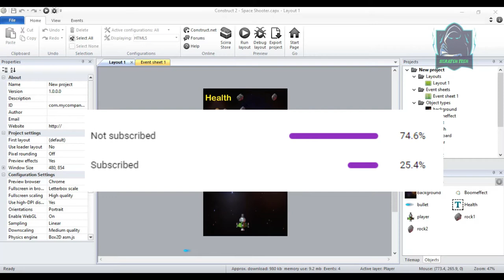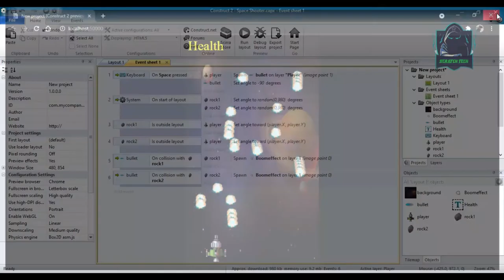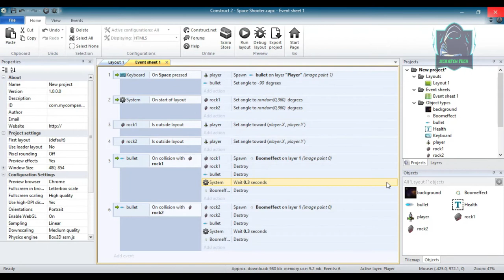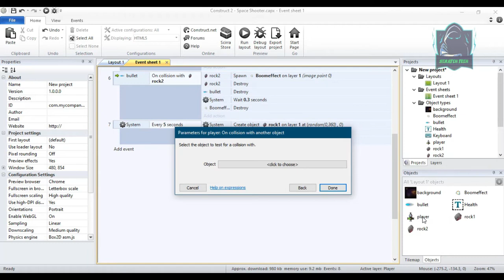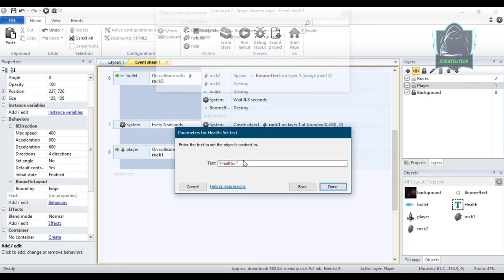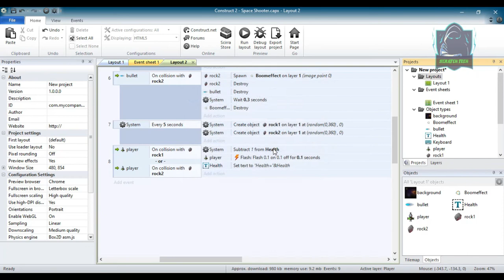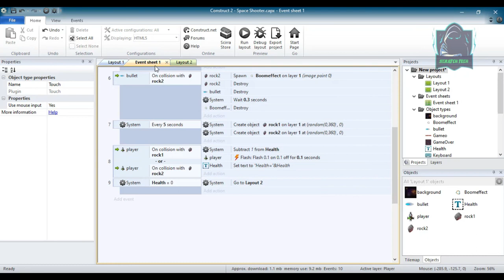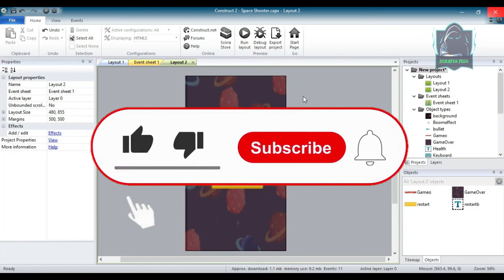How To Make Space Game In Construct 2 | Construct2 | Part4 | Scirra |Tushar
In this video we’ll talk you through:
How To Make Space Game In Construct 2

Our channel is about Game Dev. We cover lots of cool stuff such as Game Development And Game material maker

My Mic =

How To Make Space Game In Construct 2 construct 2 beginner tutorial construct 2